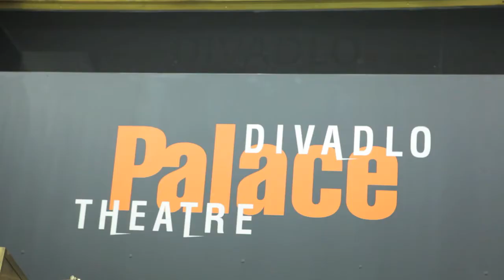1st Czech Pole Dance Championship - Amateurs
Czech Pole & Aerial Sports Federation
Video produced by SAMIR TLATLI